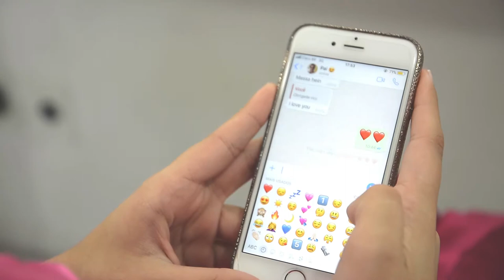Marina Mele, 15 anos - Trailer (Junior Bueno Filmes)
Marina Mele 15 anos, trailer